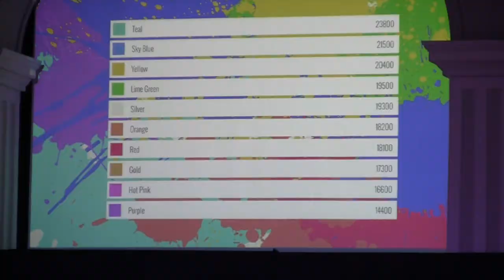2019 Sr High Camp, Day 3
Lakewood Park Bible Camp
Filmed and edited by Benjamin Crawford